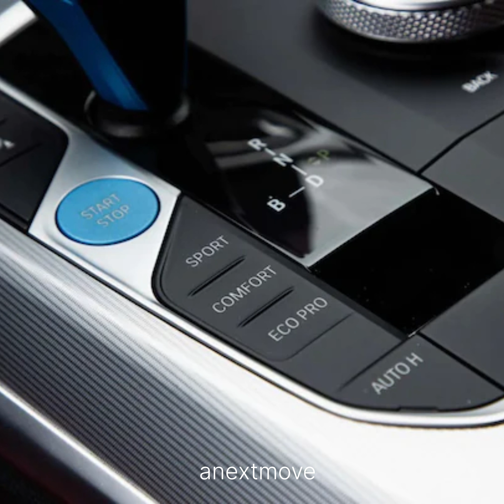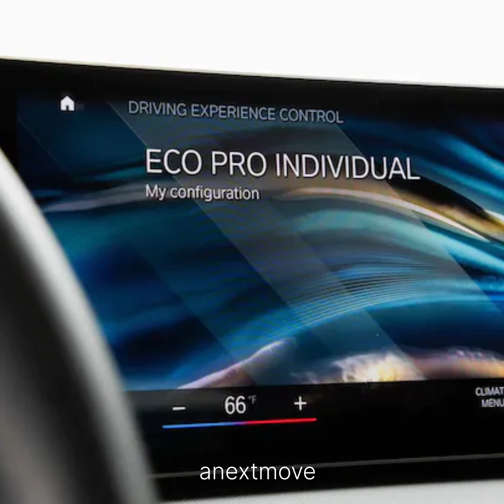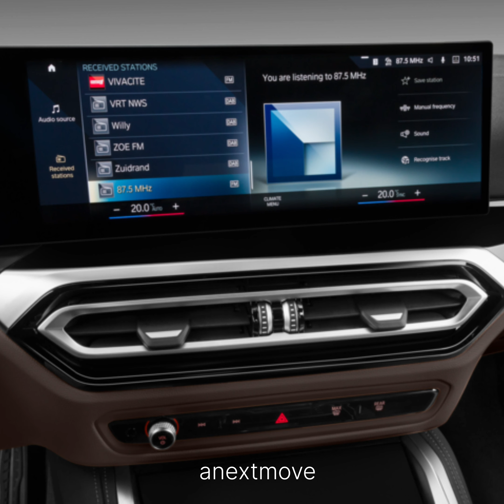BMW i4 2023 II BMW i4 2023 CHANGES